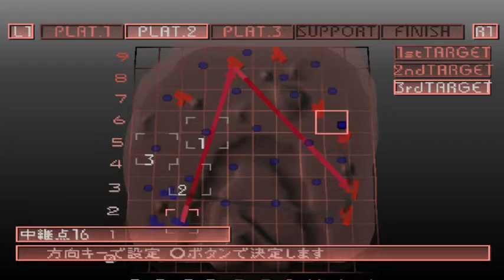Front Mission Alternative Scenario 1 Mission 9 El Arba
ePSXe 2.0.5 widescreen GTE hack
Mission 9 El Arba
Time Conditions - Day
Terrain Conditions - River Basin, large space, some elevation changes
Suggested Camouflage - Light Sand, Earth Gray
move McCoy's group towards enemy platoon 7, 6 and 5. Liking's team should head for enemy platoon 2, 6 and 5. Send Reitz and co. towards enemy platoon 1 and 2.
Mission Rewards: 3 4 5
Bloodhound Mk.2 G No Yes Yes
Bloodhound Mk.2 No No Yes
BONER           No Yes Yes
ENVELOPE          No No Yes
FA Scenario 1 Path
FA Scenario 1 Mission 10 Tourba Plant: